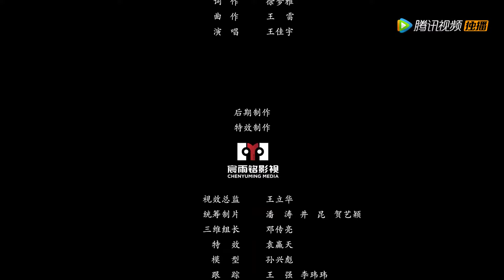【拜托了！别宠我第三季 Please Don't Spoil Me S3】EP16 冷宫CP大考验，萌妃开启拯救心上人的终极计划（张淼怡、金贤正）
《拜托了！被宠我第三季》颜一一和秦御几经生死，产生了深深的感情，特别是突发的疫情让他们认清了自己的内心，决心冲破一切困难相爱相守，但书中世界被严重改变，秦御又意外重伤，生命垂危。为了心上人，颜一一不得不忍痛回到了现实世界。
☞主演：张淼怡、金贤正